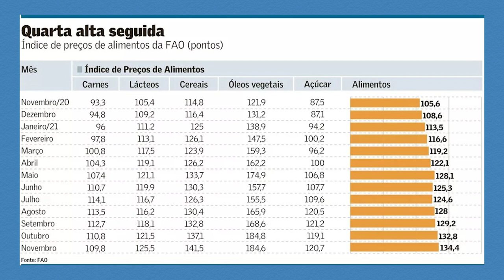Fome e alimentos como elementos de poder nas RI, com Thiago Lima EDCC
Conversamos com Thiago Lima, professor e pesquisador que se dedica a estudar a questão da fome e dos alimentos enquanto elementos de poder nas Relações Internacionais. Ele nos conta como a distribuição dos alimentos, o seu excesso e sua falta estão intimamente ligados a uma série de práticas que se baseiam não no fator da necessidade e da ética, mas da distribuição e acesso condiciados pela estrutura do sistema capitalista. Além disso, nos remete à discussão sobre quem tem o controle dessa produção e como isso está ligado aos momentos de escassez e crise de alimentos no mundo.